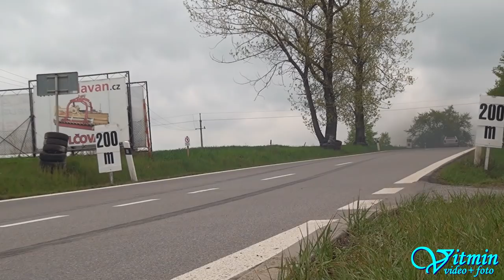CRASH Retarder - Škoda Fabia TDI - Michal Hurta - XXXVIII. Zámecký vrch 2019 - Náměšť nad Oslavou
Michal Hurta s bílou Fabií TDI a černým kouřem za ní zboural před cílem retardér na XXXVIII. Zámeckém vrchu 2019 v Náměšti nad Oslavou